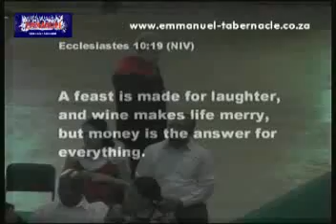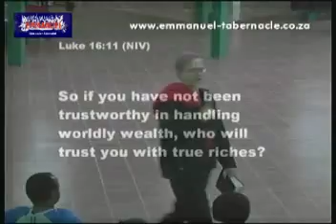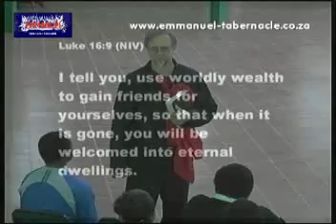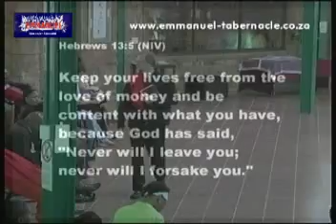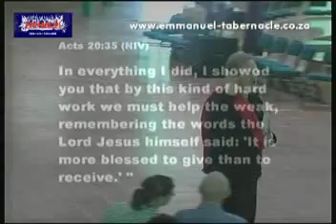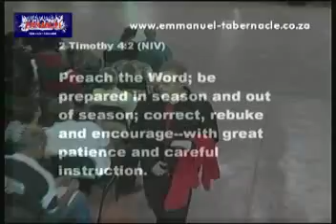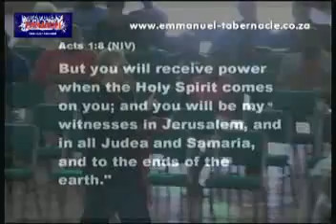18 November 2012 Are you a lover of money?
Do you, when you receive your salary, first give your tithe or first spend it on yourself?
You ought to first give thanks to the Lord when you receive a blessing, any blessings, be it salary or a new car.